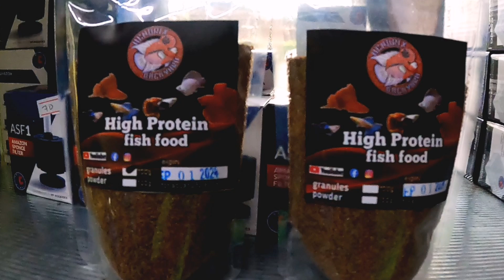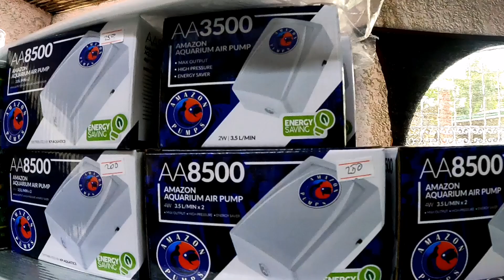Successful in aqua fish business at home | ft Hendrix backyard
inspired by my idol  @Dexter's World   @Paul Cuffaro        @PRIMITIVE ISLANDER     @Buhay Isla Vlog Tv     @Hendrix Backyard    @JBM Aquayard   @ThinFrog     @Pets 4 Life